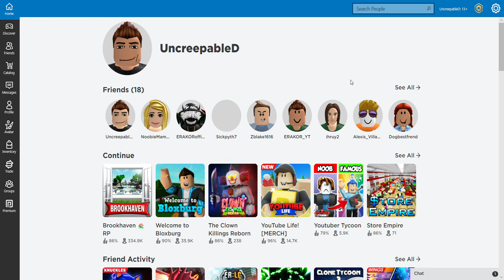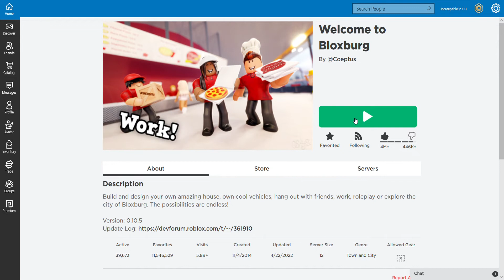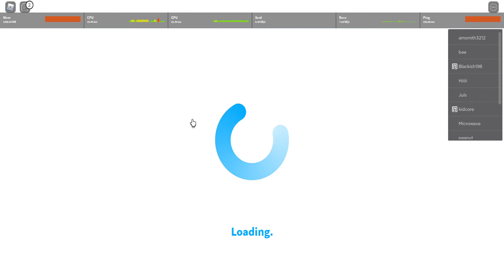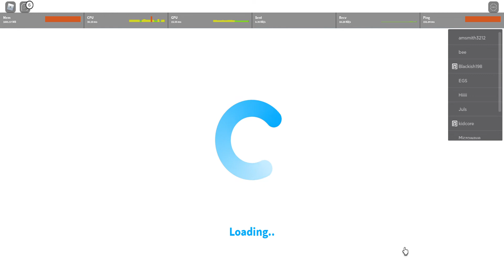Roblox, BrookHaven, BloxBurg!